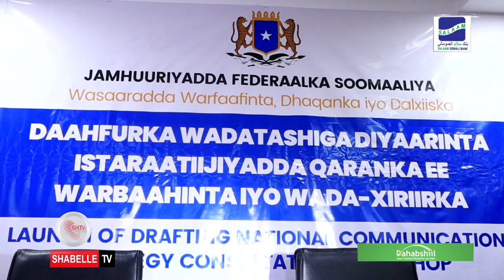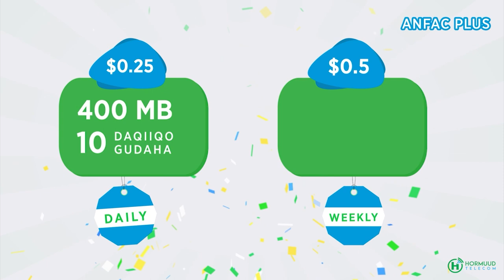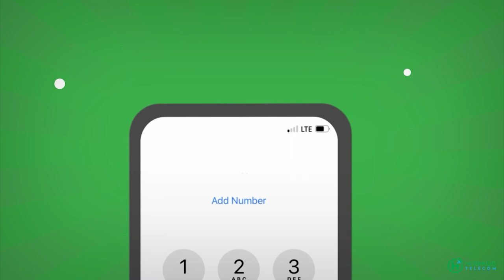Wasaaradda Warfaafinta oo furtay shir u dhaxeeya Warbaahinta iyo Hay'addaha Dowladda.